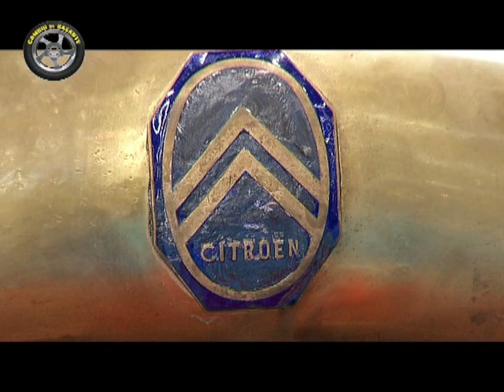Previa del Salon del Automovil de Vigo 2013 Cambio de Rasante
Reportaje previo a la vigésima segunda edición del Salón del Automóvil de Vigo. 25.000 metros cuadrados de exposición en el IFEVI dedicados al mundo del motor.